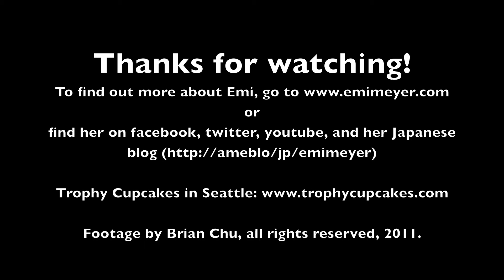Emi Meyer - "lol" @ Trophy Cupcake, 11/20/2011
Emi Meyer plays "lol" at Noriko Koseki's baby shower @ Trophy Cupcake in Seattle, 11/20/2011.